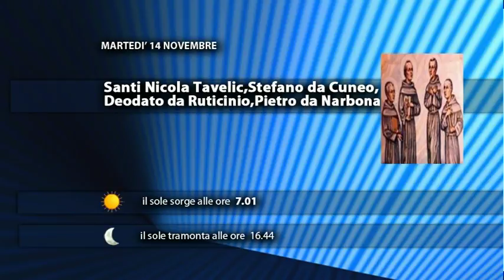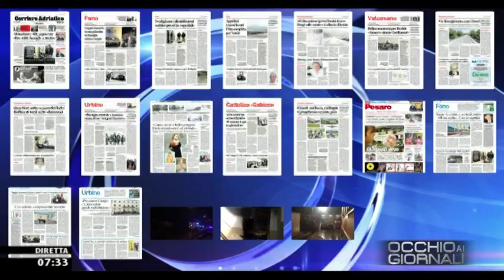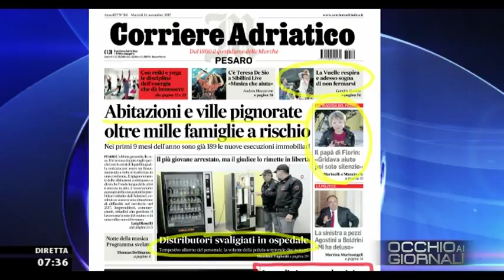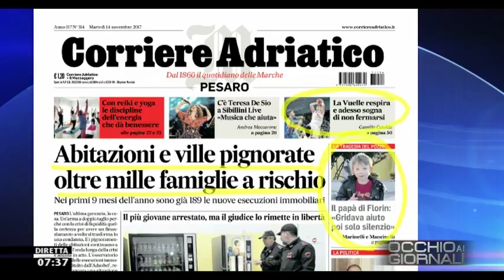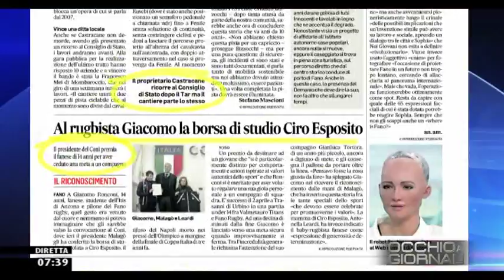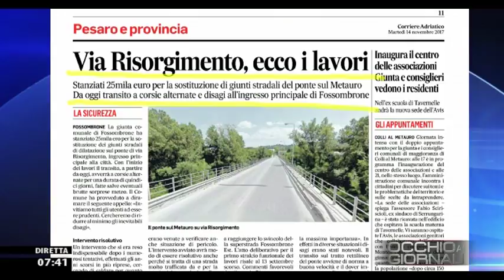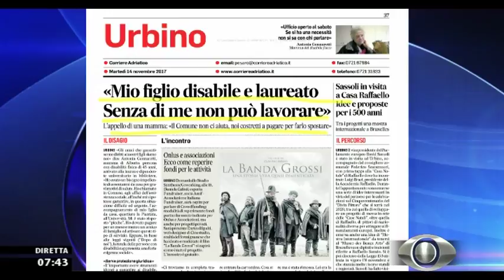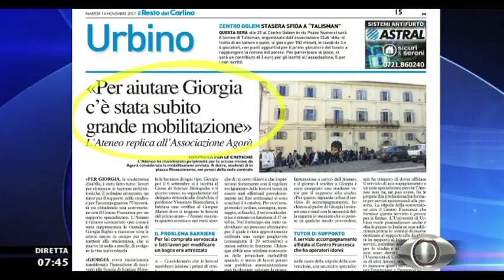Occhio ai GIORNALI 14 novembre 2017